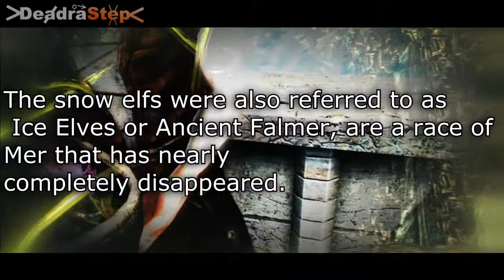Story Of The Falmer Snow Elves FT Hermaeus Mora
This was just a test and it was not finished, so there are some errors, I got bored so this is all I did, enjoy.

If you enjoyed please leave a like It will help out a lot.

Remember To Stay Awesome People!!! ;)